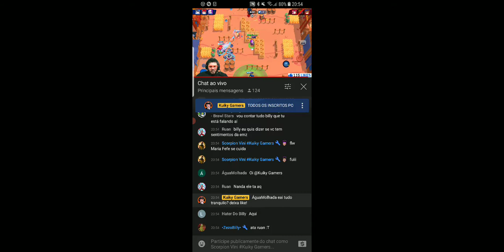A derrota mais Vexatória do Braw Stars ✂️Cortes do Kuiky 21 de Abril 19h30